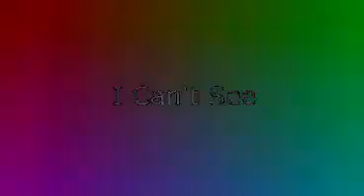preview 2 for thecoolman78 v4 effects elevated preview 2 effects